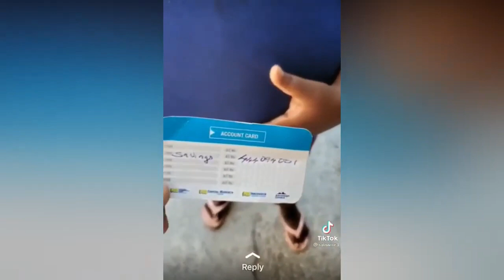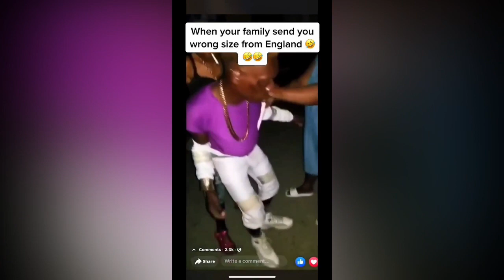Jamaica Is Not A Real Place - Check Out The New Comish| A Glimpse of Jamaica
A little humour, the best of Jamaica's funny videos.  Jamaica is not a real place.